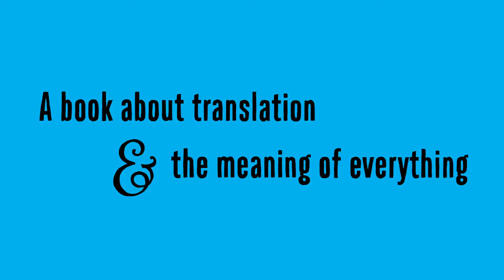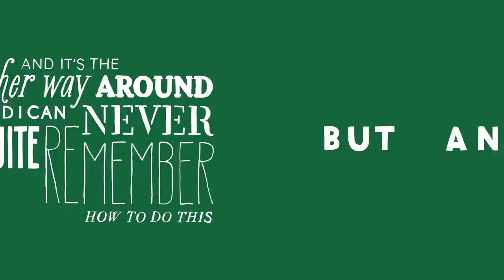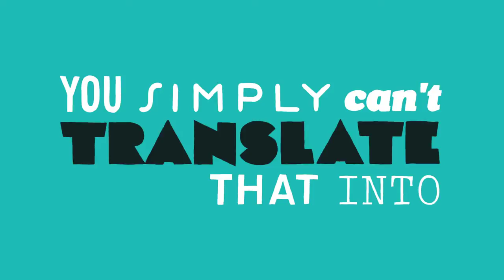Is That a Fish in Your Ear? and Other Questions About Translation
How do you give directions if your language has no "left" or "right"? Why would you need a word for the number 1.25? And how do you translate a joke?

David Bellos looks at the peculiarities of language and the art of translation as a part of his book  IS THAT A FISH IN YOUR EAR? TRANSLATION AND THE MEANING OF EVERYTHING.